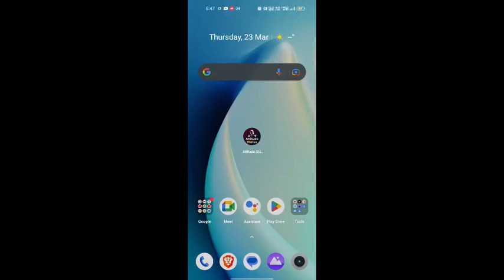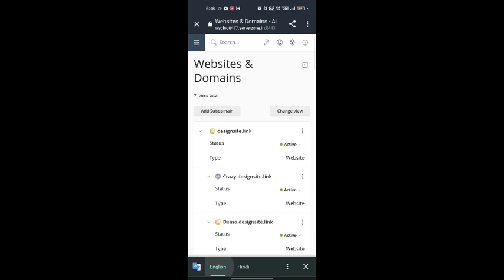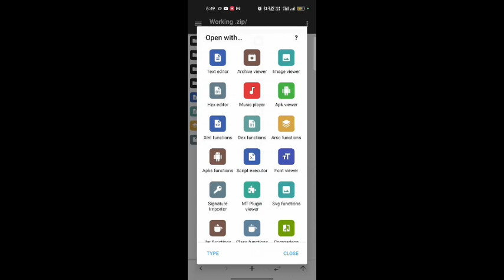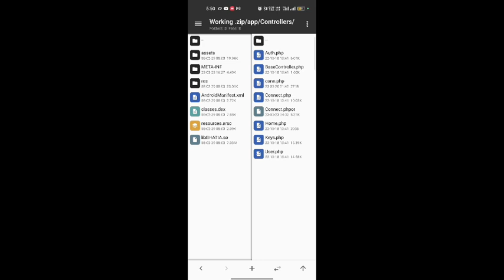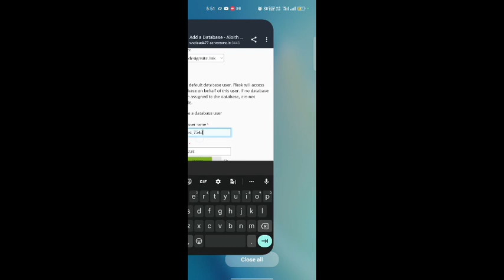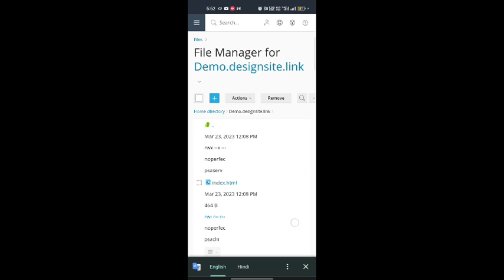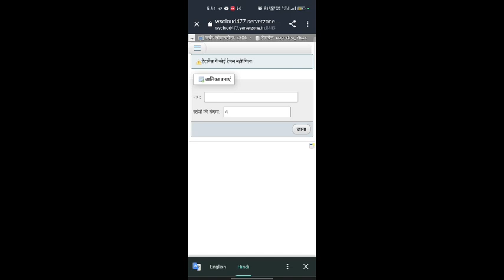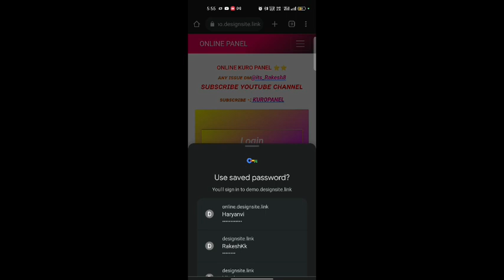How to make online kuro panel setup free file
my kuro panel -

Referral : iWgZ54

my username naam - @flightsnotfeelings_0